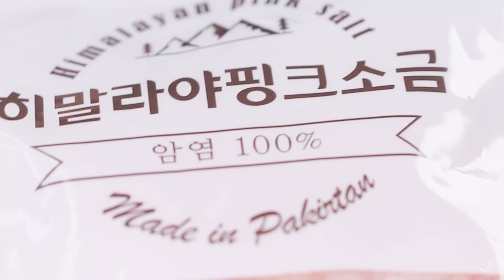ASMR🧊 NEW intense 👂binaural Pink Salt Sound 💤 super tingly! 소금이 귀에 들어간다면 이런느낌일까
ASMR 🧊핑크 소금에서 팅글을 느낄줄은 몰랐드아...💤👂
- ASMR🧊 NEW intense 👂binaural Pink Salt Sound  💤 super tingly!

💬안녕하세요.

새해 영상은 '히말라야 핑크 소금'으로 시작합니다.
2021년은 다들 꽃길만 걷자🧡💛💚💙💜🤎🖤💗

여러분이 보고싶은 영상을 댓글로 남겨주세요.

🔊 소리는 귀 건강을 위해서 소리는 7~8 정도 추천드려요.
💖 여러분의 댓글은 하나도 빠짐없이~읽고 있어요 항상 감사합니다.